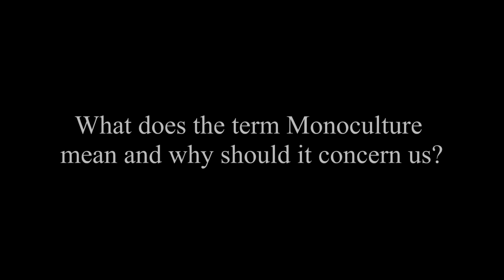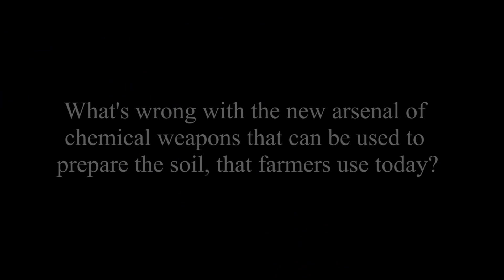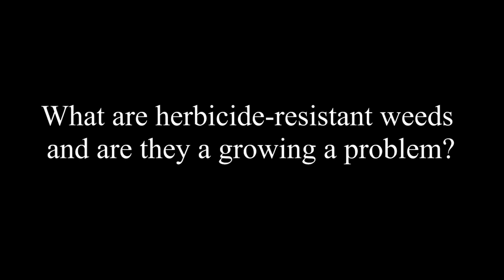What Does The Term Monoculture Mean And Why Should It Concern Us? by Andy Dyer